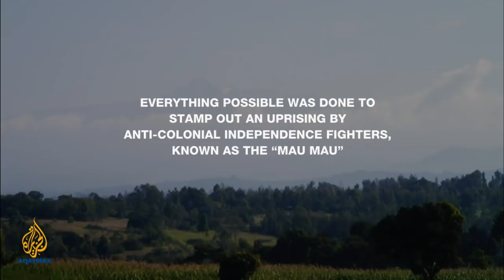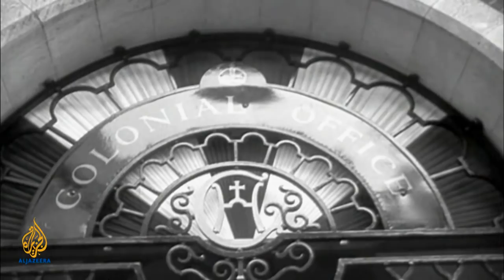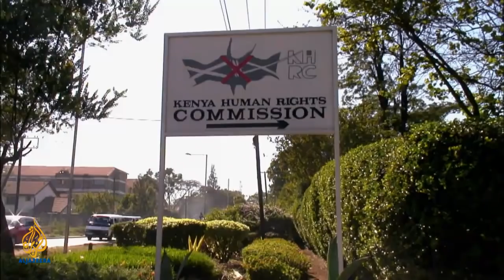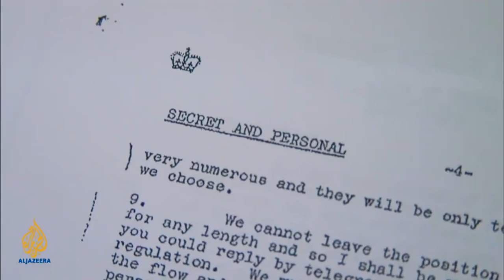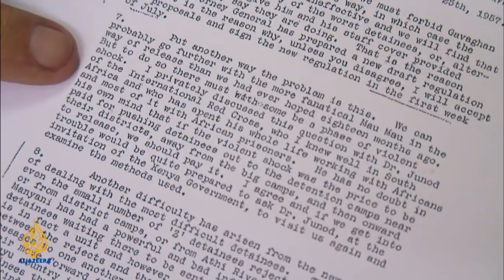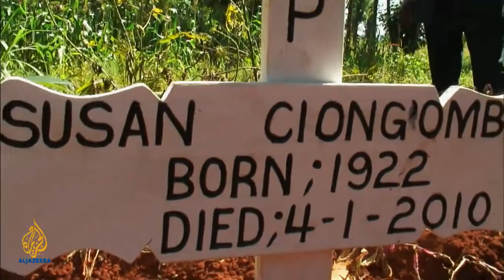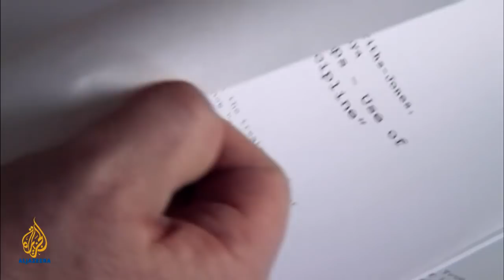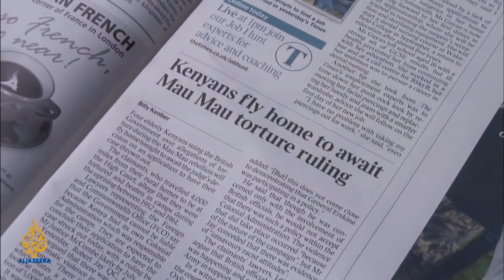🇰🇪Kenya's Mau Mau: The Last Battle l Witness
Filmmaker: Jemma Gander

We follow the journey of Kenyans seeking justice for Britain's role in the torture during the 1950s Mau Mau uprising.

Filmed over three years, The Last Battle traces the story of a small group of elderly Kenyans in their successful fight to win acknowledgement of the abuses suffered at the hands of the British colonial authorities at the height of the 1950s Mau Mau emergency.

With intimate and disturbing interviews, observational footage, photographs and archive, this revelatory and compelling documentary follows the developing legal case and lays bare a history that was deliberately hidden, allowing the central protagonists to tell the world, for the first time, their stories and what happened to them.

FILMMAKER'S VIEW

By Jemma Gander

As a British filmmaker I first learned of the independence struggle in Kenya after reading an article in an African magazine. I was both shocked yet eager to find out more about these freedom fighters who were tortured by British soldiers in the 1950s.

Britain is often seen as the paternalistic colonial power in comparison with other European powers and I was eager to reveal the truth about the British, their often brutal suppression, of a people who were fighting for self-rule.

I began making the film in 2009 when four elderly Kenyan men and women travelled to London to seek justice and recognition over the British government's role in the torture of suspected Mau Mau members.

I then flew to Kenya a year later to speak to the claimants about their experiences during the Mau Mau uprising and the physical and emotional scars they have been living with over the past 50 years.

Paulo Nzili and Ndiku Mutua told me about how they were castrated with pliers when they were arrested for being part of the Mau Mau. Jane Muthoni and Naomi Nziula spoke about the brutal sexual torture they experienced when they were arrested on suspicion of being involved with the movement.

The attacks were so horrific that pregnant Naomi miscarried after being sexually assaulted with a glass bottle, and her three other children have been missing ever since.

On a personal level, I feel privileged to have spent time with these brave and inspiring people who, despite their age, will not give up the final battle - the battle they see as their last chance to regain dignity and pride.

John Nottingham, an ex-British district officer with the British colonial government who has tirelessly fought for justice for the Mau Mau veterans, told me: "It nearly destroys me that you can keep on and on without creating a closure. It really is time for closure."

The film is broadcast as the British government decides to postpone the appeal of the October 2012 verdict, which could see the claimants take the British government to a full trial.

Fifty years after these people suffered torture - and at least 10 years of fighting for justice - the elderly claimants' representatives are sitting down with the British government's legal team to discuss a possible resolution that could finally see the last battle won.